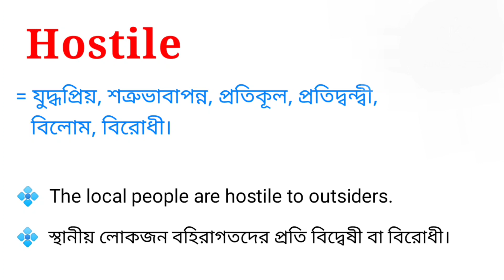Hostile Meaning in Bengali || Hostile শব্দটির বাংলা অর্থ কি || Bengali Meaning Of Hostile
এই ভিডিওতে hostile শব্দটির বাংলা অর্থ নিয়ে আলোচনা করা হয়েছে। আশা করি ভিডিওটি তোমাদের উপকারে আসবে।

hostile শব্দের বাংলা অর্থ কি?